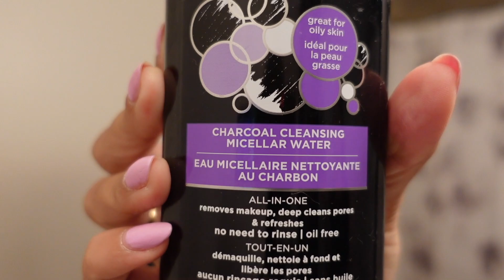WORK FROM HOME SKIN CARE ROUTINE | 5 STEPS FOR NIGHT TIME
Today I brought you along for my quarantine night time skin care routine! During this quarantine period I have not be wearing alot of makeup so naturally my night time skin care routine is slightly different than usual. This routine only has 5 steps with products the help hydrate my skin through out the night.

I have listed all the products below in case you are interested in trying these out!

Biore Charcoal Micellar Water

Fresh Soy Milk Cleaner

Belif Aqua Bomb Toner

Too Faced In Bed Hydrating Serum

Elemis Super Food Moisturizer

Glossier Lip Gloss